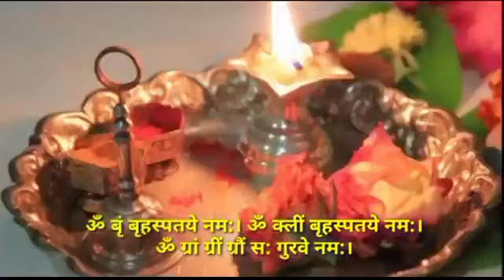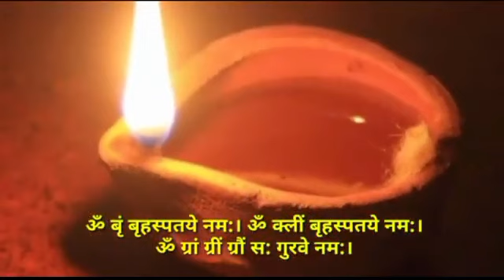गुरु प्रदोष व्रत के दिन संतान प्राप्ति के लिए करें उपाय गुरु और शिव की कृपा से होगी संतान प्राप्ति।